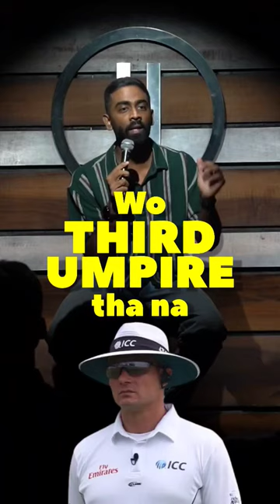Hopeless | Pranit More